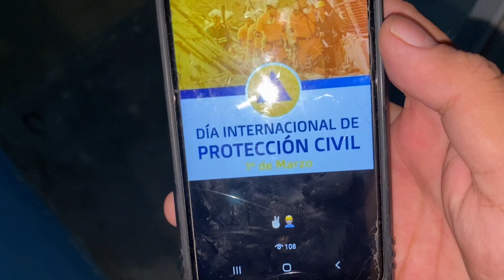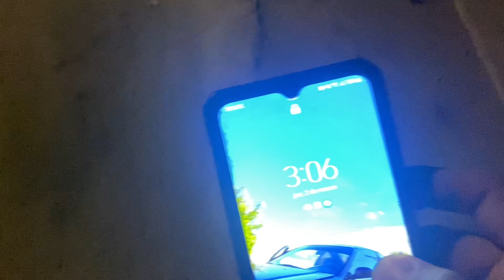Se va a hacer o no se va a hacer 🥩 🍖 ✌🏻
amigos
carne asada
festejo